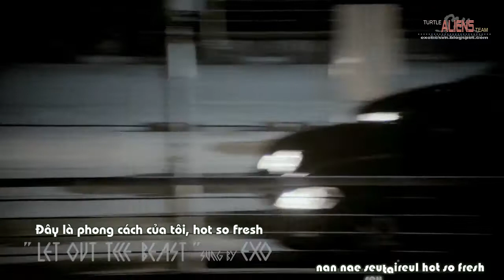[T.A.T] [Vietsub + Kara] [Teaser 11] EXO-K - Let Out The Beast { EXOticsvn }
EXO Teaser 11 _ Xiu Min + KAI
Let Out The Beast Korean Ver

- Không Reupload các sản phẩm vietsub của T.A.T lên bất cứ host hay trang online nào khác.

- Nếu muốn mang sản phẩm Vietsub của T.A.T post nơi khác đề nghị ghi credits đầy đủ và dẫn link đến trang gốc.
- Không sử dụng sản phẩm của T.A.T vào mục đích thương mại.